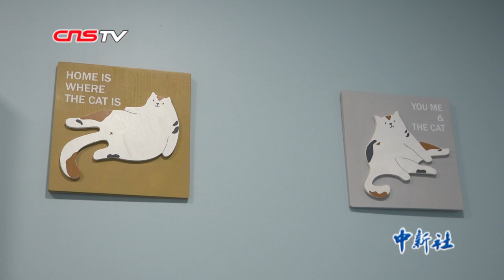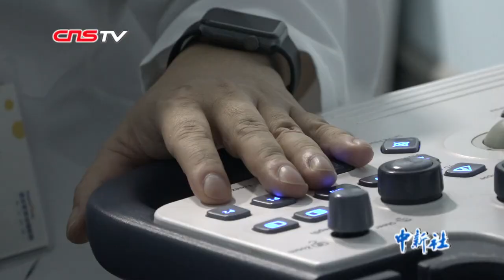什么是“蔫”怎样是“肉”？北京话“难倒”台湾兽医师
北京人口中的“蔫”、“肉”、“面”是什么意思？对台湾小伙游程皓而言，这曾是一度困扰他的“难题”。2006年，游程皓来到中国农业大学攻读硕士和博士学位，又在2019年回到北京创业。现在他和朋友联合开办起动物医院，一同为小动物提供医疗服务。